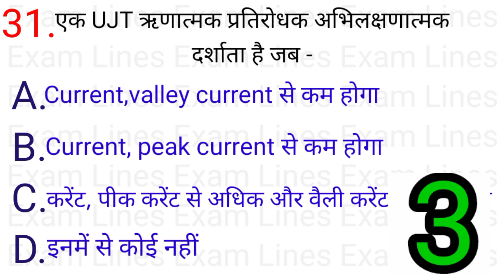13.2 थायरिस्टर तथा उनका प्रचालन general knowledge Part-31 Youtube examlines,electrical,#31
13.2 थायरिस्टर तथा उनका प्रचालन general knowledge Part-31 Youtube examlines,electrical,#31
13.2 थायरिस्टर तथा उनका प्रचालन general knowledge Part-13 Youtube examlines,electrical,#13
1.electrical coaching classes examlines
2.electrical coaching classes
3.electrical engineering
4.electrical status video
5.electrical leakage test
6.electrical machine
7.electrical machines 1
8.electrical engineering classes
9.electrical classes in hindi
10.electronics class
11.electronics classes in hindi
12.electronics
13.electrical
14.electronics and communication engineering
15.electronics projects
16.electronics and telecommunication engineering
17.electronics engineering
18.electronics basics
19.electronics interview questions and answers
20.basic electrical engineering
वैद्युत अभियांत्रिकी Objective Type प्रश्नों का संग्रह  Part- 1 लगभग सभी प्रश्नों का संग्रह इसमें शामिल है जो छात्रों के IQ level को बढ़ा देगा l
इसमें objective type Question कई Part में विभाजित करके वीडियो के माध्यम से याद कराने का प्रयास किया गया हैl छात्रों से अनुरोध है की वे लोग इन वीडियो को part by part बार - बार देख कर याद कर लें l
जिससे उन्हें इसके बारे में पूरी जानकारी हो जाये और इससे सम्बंधित किसी भी प्रश्न का उत्तर आसानी से दे सकेंl

धन्यवाद
"Exam Lines"